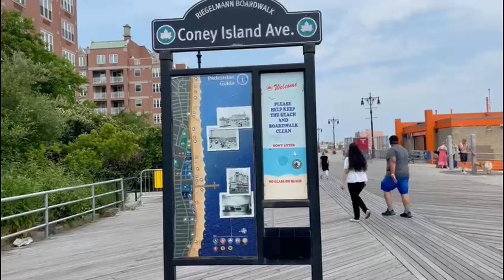Coney Island Beach New York 2022 | Coney Island Avenue Brooklyn 2022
Coney Island New York City 🌃 u will enjoy coney beach 🏖 and Coney Island New York Coney Island Rides and Coney Island baby videos ate ao famous 😇 so let’ go Brighton Brighton hope u would like this 💐

Coney Island New York // Coney Island 2022 //
Coney Island Beach & Boardwalk // Coney Island Brooklyn  // Best Beach In The World // New York Beaches  // Coney Island Brighton Beach 🏖 // Rocksway Beach 🏖 And Manhattan Beach are  Also Very Famous in New York City 🏙 New York Brooklyn Coney Island Avenue & Brighton Beach Avenue LETS DO CONEY ISLAND BEACH TOUR AND CONEY ISLAND BEACH WALKING TOUR
NEW YORK CITY WALK

Coney Island is a peninsular neighborhood and entertainment area in the southwestern section of the New York City borough of Brooklyn. The neighborhood is bounded by Brighton Beach and Manhattan Beach to its east, Lower New York Bay .
It is known for its high population of Russian-speaking immigrants, and as a summer destination for New York City residents -
The water temperature in Coney Island isn't too cold _ The beach is free to the public and one of New York City's best amenities

Safoora In USA

TIME STAMPS
00:00📍VIDEOS STARTS
00:10📍Highlights
01:00📍CONEY ISLAND BEACH 🏖
03:00📍BRIGHTON BEACH NEW YORK